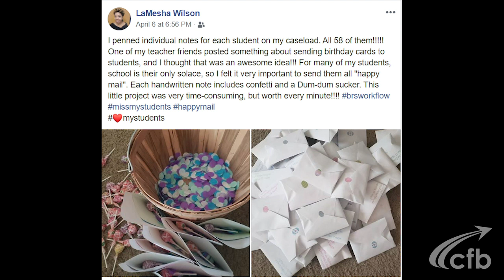CFB Check-in! | Blalack Middle School - LaMesha Wilson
CFBISD Digital Coordinator Jeff Smith checks-in with Blalack Middle School Behavior Resource Specialist LaMesha Wilson, on the latest edition of the "CFB Check-in!"